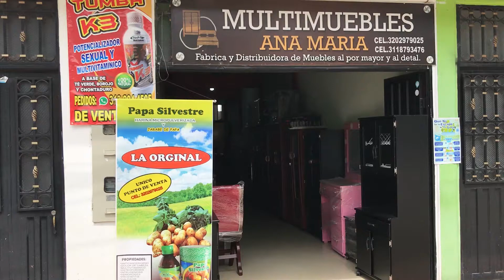MULTIMUEBLES ANA MARIA (La Argentina - Huila) - ElPuebloVende